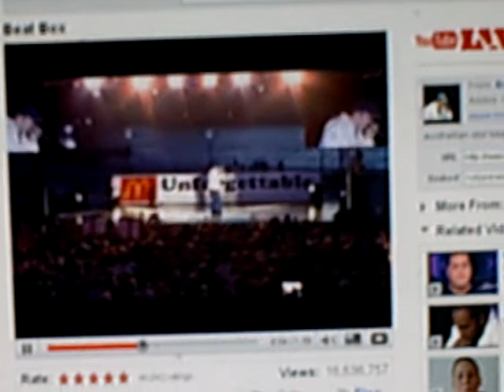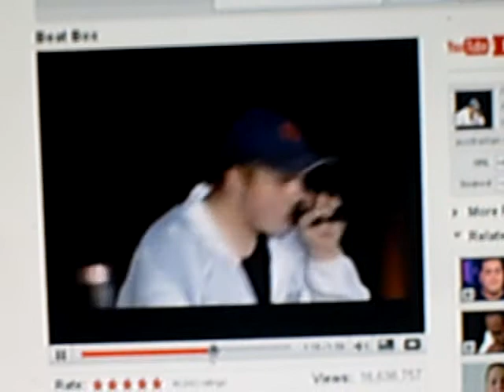Beat Box!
A beat boxer on Australian idol!!! That;s right it's just like american idol but in australia.